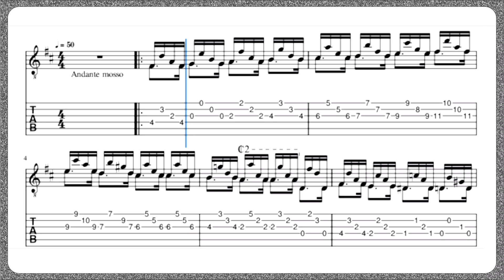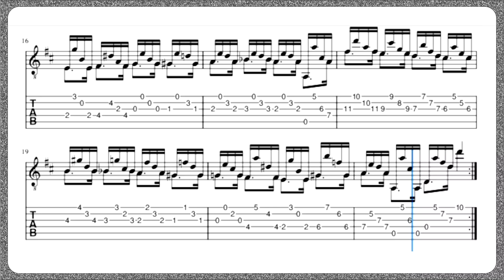"estudo 12" por Matteo Carcassi - Op.60 (Partituras e Tablatura)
Matteo Carcassi (Florença, 1792 - Paris, 16 de janeiro de 1853) foi um compositor e guitarrista italiano
Matteo iniciou seus estudos com o piano, mas logo se direcionou ao violão. Já na adolescência ficou famoso como virtuoso. Foi um dos principais compositores-violonistas italianos do começo do século XIX. Aos 18 anos começou sua carreira de concertista; seu primeiro concerto fora de seu país foi na Alemanha.